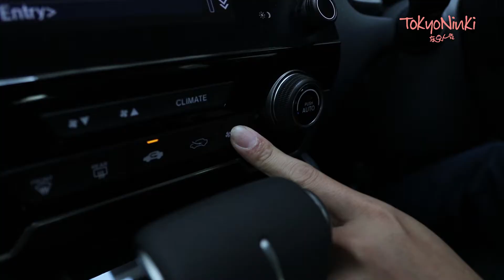日本超清爽MARO DEO SCALP COOL SHAMPOO冰凉洗发精，无时无刻保持清凉爽!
How to stay COOL on a hot day when even your car’s air-conditioning breaks down on you!?
Don’t worry, MARO Cool got your back!
Active cooling sensation by menthol technology will keep you cool and chill all day long!